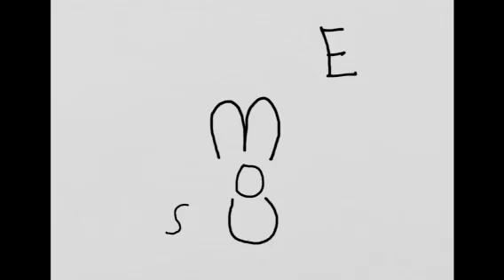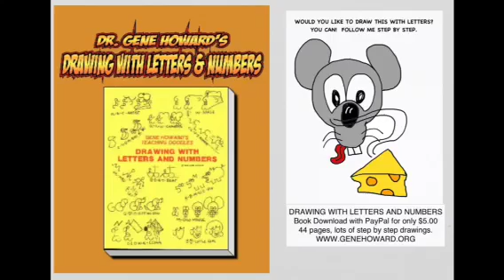Mouse drawn with the letters M O U S E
Drawing with letters and numbers